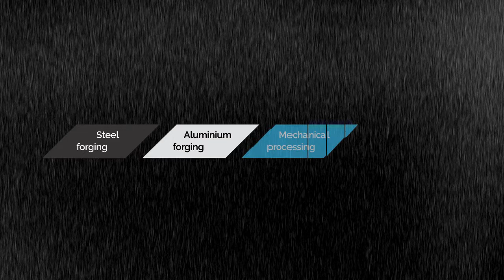Steel forging - Kovinar Vitanje d.o.o.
Kovinar d.o.o. is a manufacturing company that performs drop forging of different types of steel (stainless, high and low alloy, carbon) since 1959. We specialize in hot forming (drop forming) of intermediate products made of steel that can weigh between 0.05 kg and 9 kg. The technological process of drop forging enables Kovinar d.o.o. to forge intermediate products with an accuracy of +/- 0.2 mm.

Our products are used in different industries:
- Engineering,
- Car and motorcycle industry,
- Agricultural mechanization,
- Hoist systems and different chains,
- Forklift truck production, where we achieved demanding positions for a globally renowned manufacturer.

We produce approximately 1500 tons of different types of steel products every year.

P: 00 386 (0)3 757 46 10
F: 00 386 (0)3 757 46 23

More than 50 years of knowledge, experience, and satisfied customers.

Kovinar d.o.o. is a manufacturing company with a tradition of more than 60 years. Its primary activity is drop forging of all types of metal (stainless, alloy, and carbon steel) and aluminum alloys, as well as copper and brass alloys. Kovinar d.o.o. is a fast-growing and successful company in a highly competitive industry. We are aware of the fact that modernization and automation of the production process are necessary to keep our competitive advantages.

Kovinar d.o.o. is mostly known for its superior quality, reliability, professional competence, responsiveness, and short delivery times. All our products are produced in accordance with the ISO9001 quality certificate.